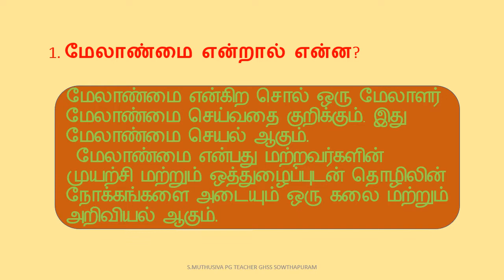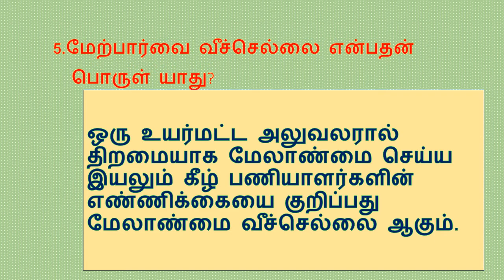மேலாண்மை தத்துவங்கள் video Principles of Management short answer questions explanation of answers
trb tnpsc qustions and answers for commerce short answer questions lesson 1 learning through online video class for students of class 12  மேலாண்மை தத்துவங்கள் குறு வினாக்கள் இரண்டு மதிப்பெண் வினாக்கள் பாடம்1 வணிகவியல் பனிரெண்டாம்  வகுப்பு வினா விடை மேலாளர் மேலாண்மை வீச்செல்லை அதிகாரம்.